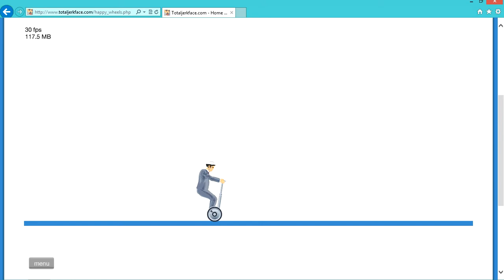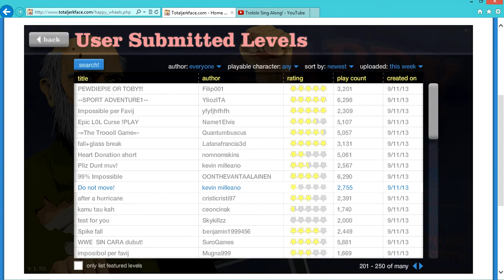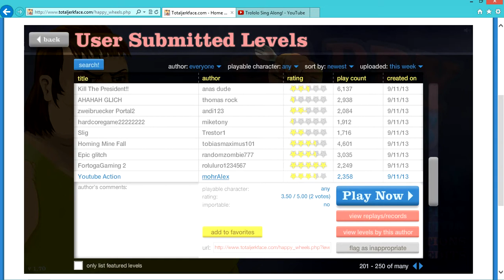Adventures of the internet! ep. 1 part 2 Happy wheels